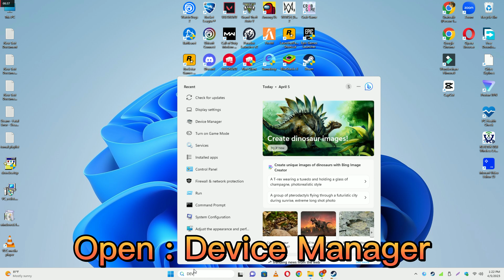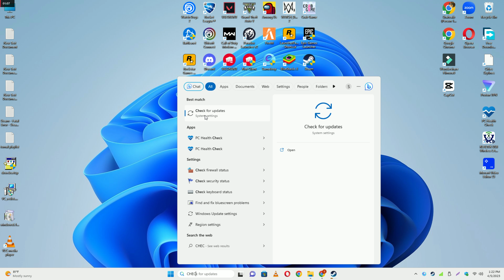How To Fix Dota 2 crash while Playing (WORKING 2023)